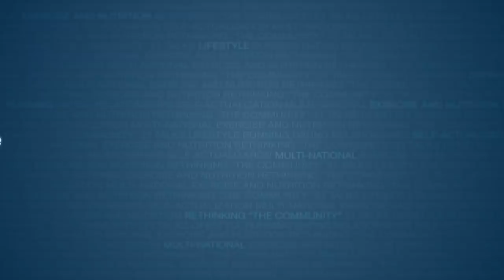Waking up from the Blue Pill - Pat Campbell (Free Preview)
MUST WATCH👉  "Just Pearly Things gets ROASTED by Manosphere President Anthony Dream Johnson"